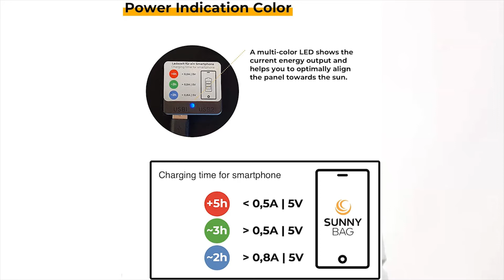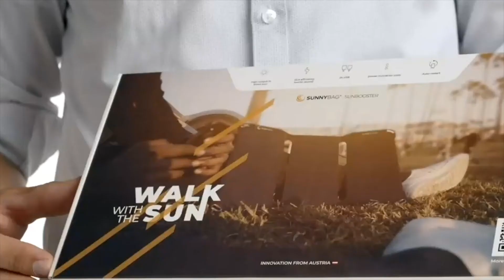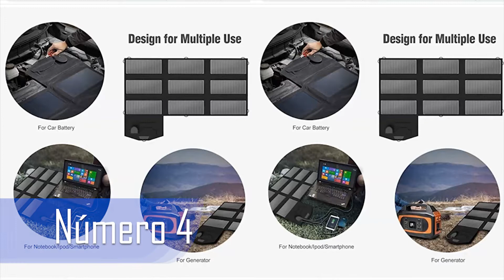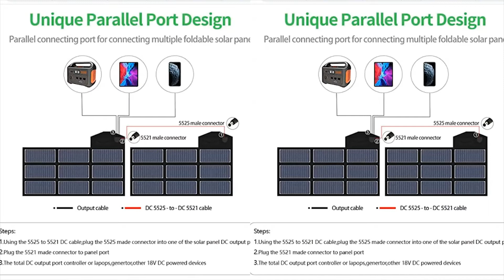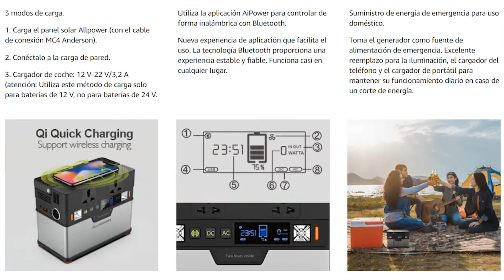🚀Generador Solar Portátil para COMPRAR en Amazon. Top 5 de Generadores Solar a buen PRECIO y CALIDAD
✅ Generador Solar Portátil para COMPRAR en Amazon con una excelente relación CALIDAD PRECIO, elige el tuyo.
🥇 Si te Interesa uno de los generadores solo debes acceder al enlace que te vamos a dejar aquí abajo.

 🔗 ENLACE PARA VER LOS GENERADORES MÁS VENDIDOS:
Número 1.
BEAUDENS Generador Solar Portátil 166Wh
Número 2.
Sunnybag SUNBOOSTER | Módulo solar
Número 3.
Dokio - Kit de panel solar plegable
Número 4.
X-DRAGON Chargeur Panneau Solaire
Número 5.
Generador Solar ALLPOWERS

Después de ver el vídeo coméntanos cuál es tu preferido, o cuál te gustaría comprar, queremos leerte.